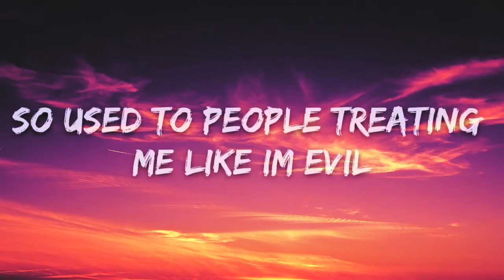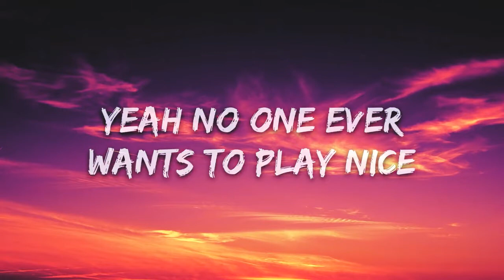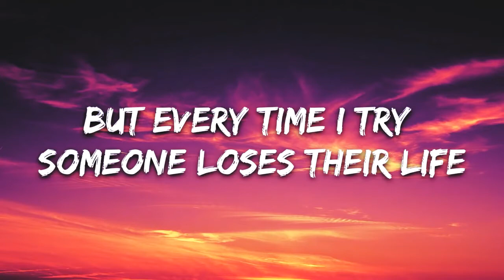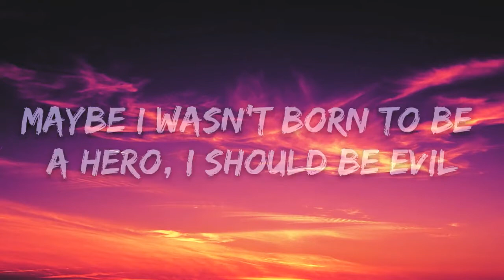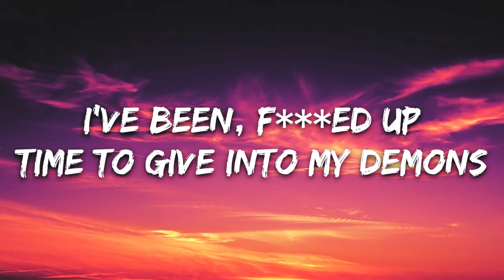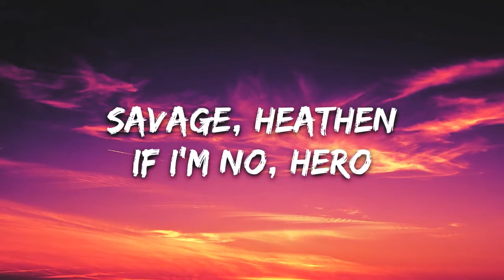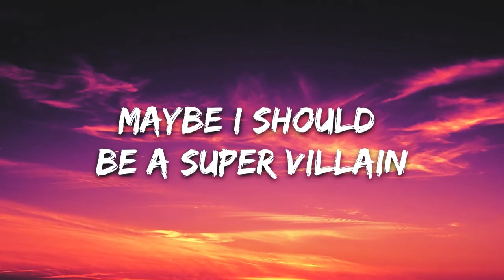Stileto & Silent Child - Super Villain feat. Kendyle Paige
🎤 Lyrics: Stileto & Silent Child - Super Villain feat. Kendyle Paige

[Verse 1: Silent Child]
Why am I the bad guy?
Maybe I wanna be the hero sometimes
So used to people treating me like I’m evil
Yeah no one ever wants to play nice

I just wanna be the good guy
But every time I try someone loses their life
Maybe I wasn’t born to be a hero, I should be evil
Well
Fuck it I’ll try it

[Chorus: Silent Child]
Monster
Demon
Savage
Heathen
If I’m no, hero
Maybe I should bе a super villain

[Drop: Silent Child]
Maybe I should be a supеr villain
Maybe I should be a super villain

[Verse 2: Kendyle Paige]
I’ve been, fucked up
Time to give into my demons
Heartless, bad blood
Like medusa undo ya, ice cold like the Queen of Hearts (Of hearts)
Got a head full of snakes now they all gonna pay
I’m done
I’m done

Yea I'mma be a

[Chorus: Silent Child & Kendyle Paige]
Monster
Demon
Savage
Heathen
If I’m no, hero (Hero)

[Drop: Silent Child & Kendyle Paige]